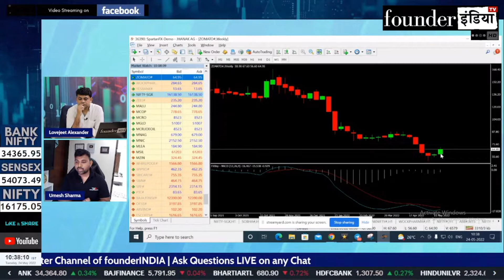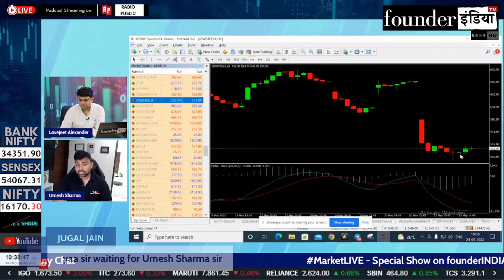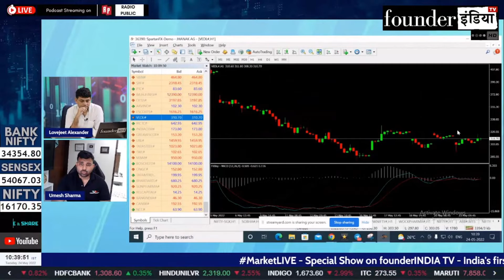Zomato Ltd के शेयर में क्या करें? Expert Opinion by Umesh Sharma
Analysis of: Zomato Ltd